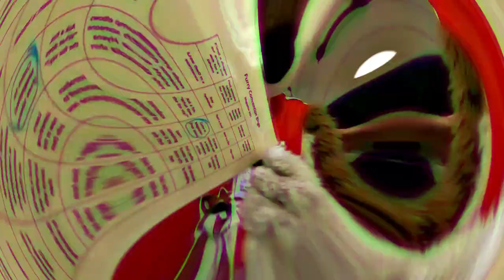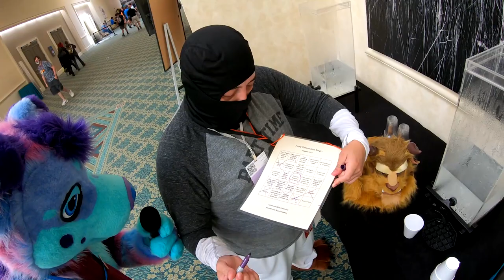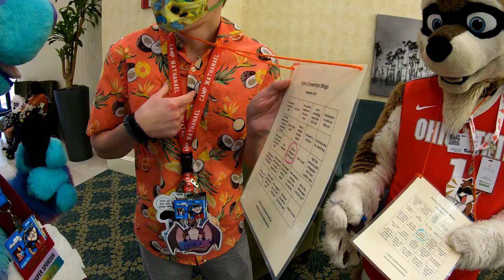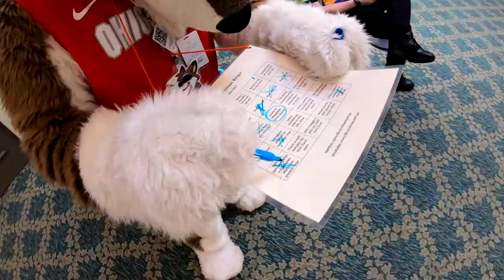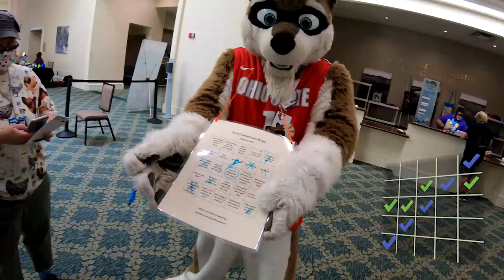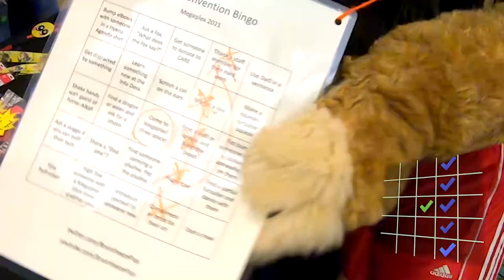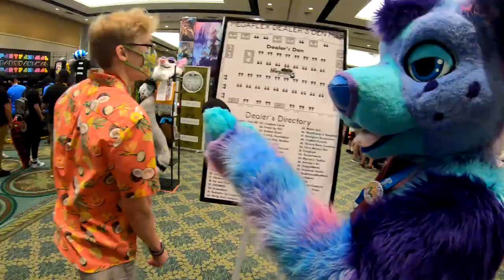Furry Convention Time Attack!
Who can complete "Furry Convention Bingo" the fastest? I pitted my friends against each other at Megaplex 2021 to find out!

00:00 Bored of furry convention panels? Try this challenge instead!
00:28 Breaking the ice at a furry con using only Dad Jokes and memes
01:30 How to interact with stinkers, squeakers and other adorable furry con distractions
02:17 Drohan's furry survival tips: Respect others, hydrate, and always ask before sniffing
02:52 Huscoon presents: Getting the most out of a furry con, but faster
05:38 The feline art of booping and bapping things, with Nbowa
06:45 Joseph demonstrates using improvisation to solve time-sensitive problems
08:45 Post-Bingo victory interview
09:13 You have ten minutes to spend $100 (on furry art)
09:32 Outro, and where to find Brainfreeze in 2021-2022